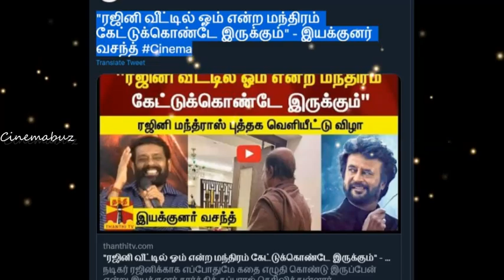ரஜினி வீட்டில் ஓம் என்ற மந்திரம் ஒலித்து கொண்டே இருக்கும்! இயக்குனர் வசந்த் பேட்டி